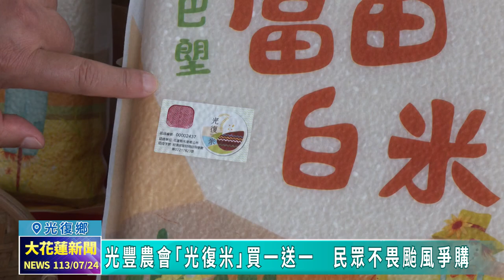20240724 08 光豐農會「光復米」買一送一 民眾不畏颱風爭購